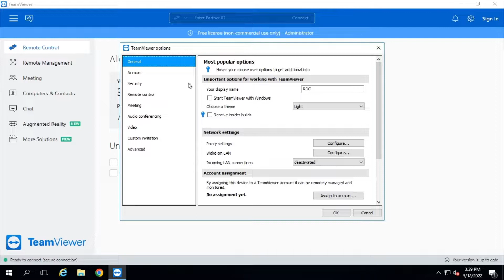How to Setup Team Viewer Unattended Password Access | Azar Tech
Hello Guys,

How to Setup Team Viewer Unattended Password Access. You can set permanently password for use anytime, anywhere of Team Viewer application.